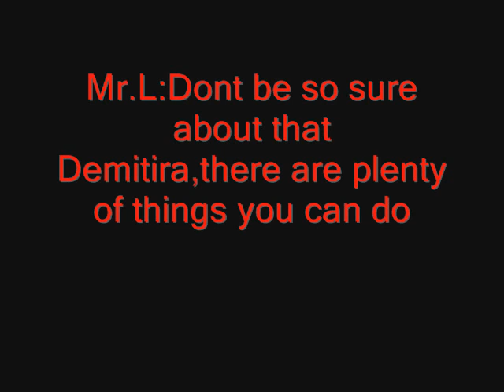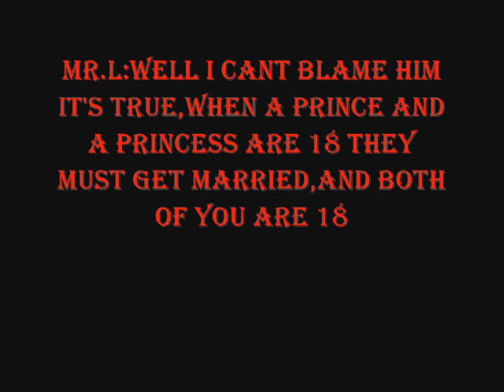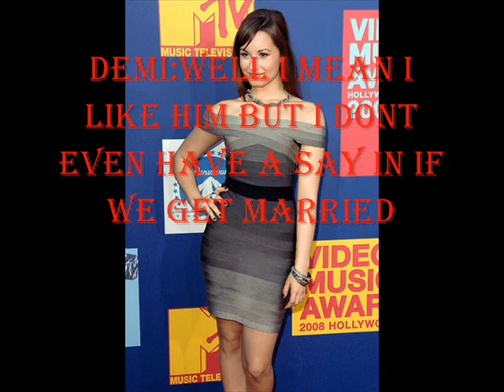Love StoryEp.1S1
Like it?Hate it?Comment on if I should continue
And the story's like middevil times
Srry theres no music I forgot
-Manderz